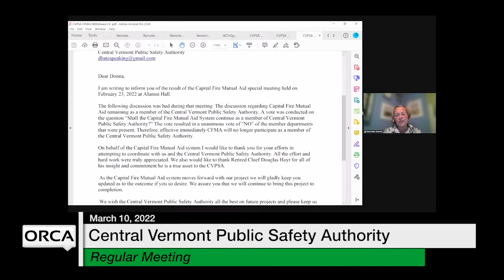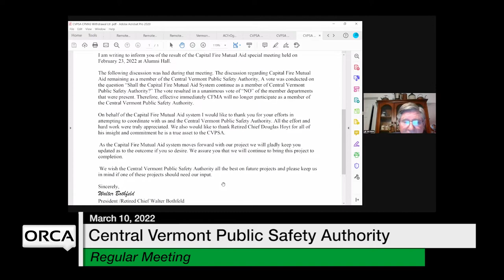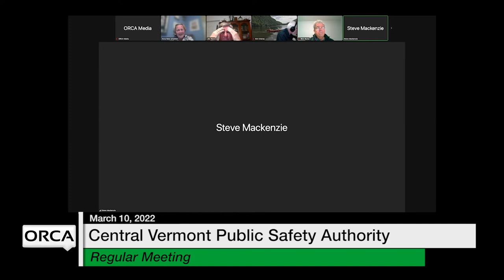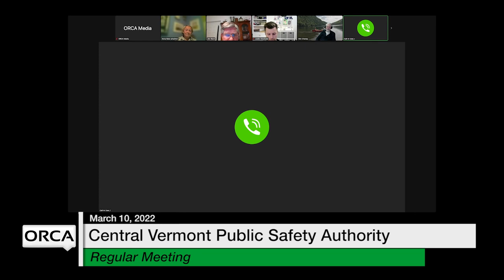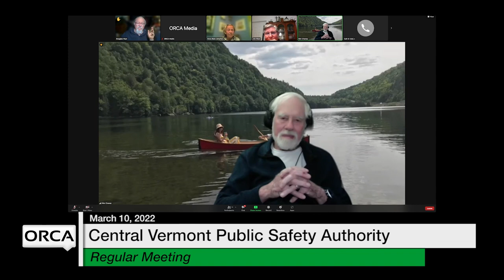Central Vermont Public Safety Authority - March 10, 2022 [CVPSA]